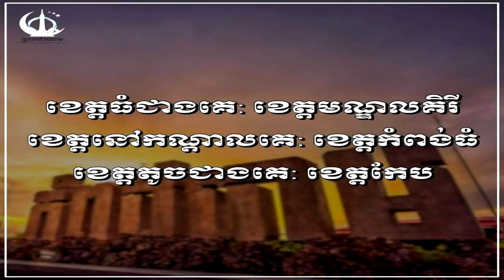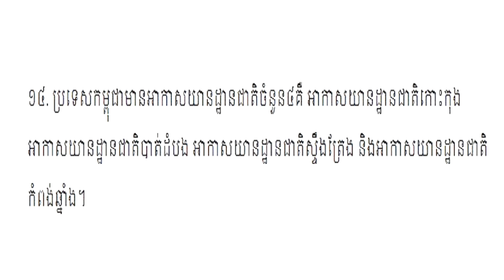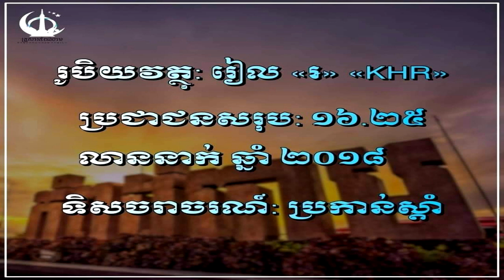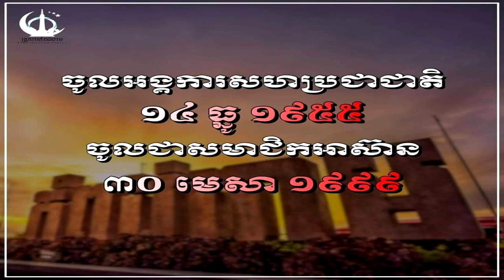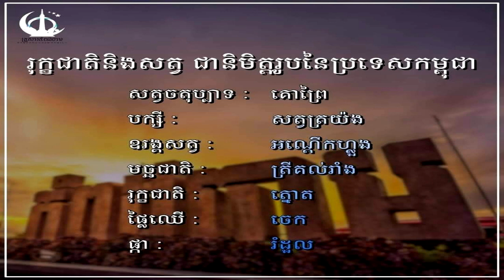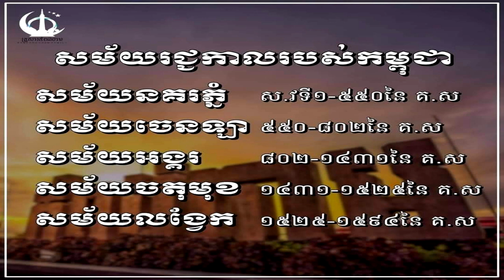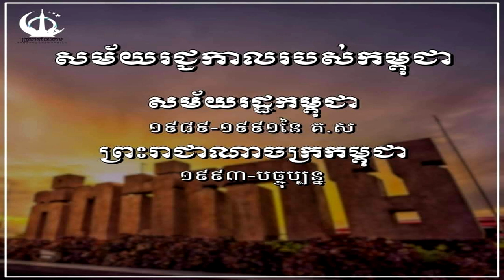តោះ! មកស្វែងយល់អំពីចំណេះដឹងទូទៅទាក់ទងនឹងប្រទេសកម្ពុជា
- ពាណិជ្ជកម្មយូធូបបានបិទនៅស្រុកខ្មែរ
- ធ្វើការគាំទ្រឧបត្ថមលើកទឹកចិត្តដល់អេតមីន
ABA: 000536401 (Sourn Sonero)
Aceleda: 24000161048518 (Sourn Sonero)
SCB (ថៃ): 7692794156 (Sonero Sourn)
- វីដេអូនេះបង្ហាញពីតោះ! មកស្វែងយល់អំពីចំណេះដឹងទូទៅទាក់ទងនឹងប្រទេសកម្ពុជា
- រីករាយជាមួយវីដេអូ
- អរគុណច្រើន